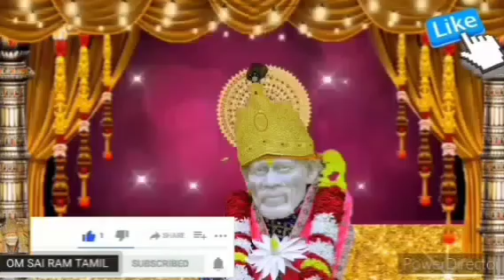நீ தேடிய உனக்கான ஒன்று நிச்சயம் உனை வந்து சேரும்💥கேள் Shirdi saibaba advice/Sai motivation/saibaba